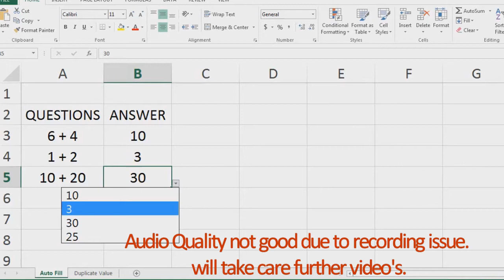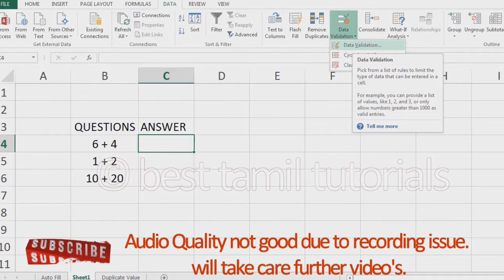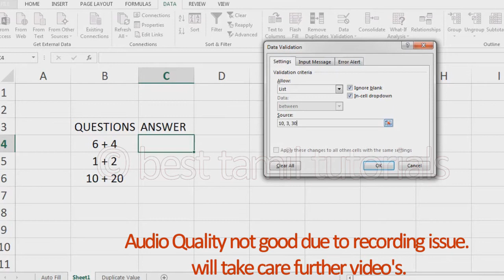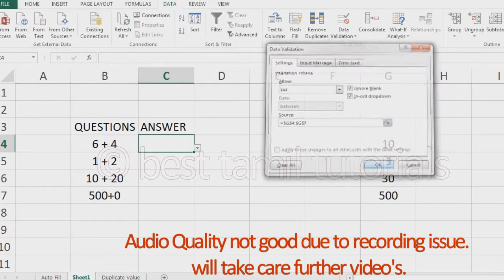CREATE DRAG & DROP LIST IN EXCEL (TIPS#14) - BEST TAMIL TUTORIALS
NOTE: AUDIO QUALITY NOT GOOD DUE TO RECORDING ISSUE. WILL TAKE CARE FURTURE VIDEO'S.